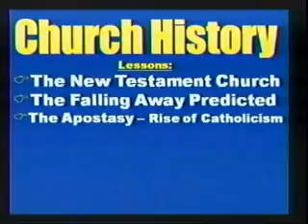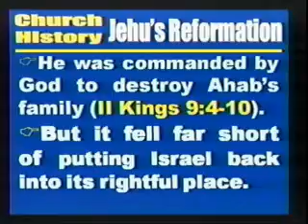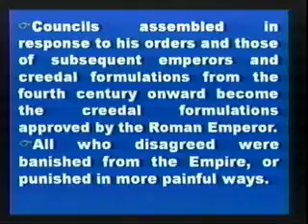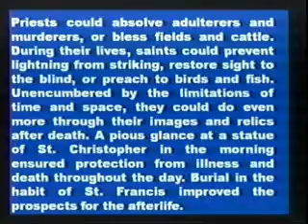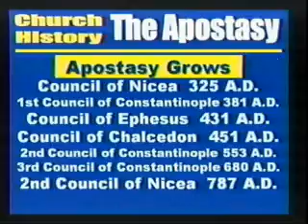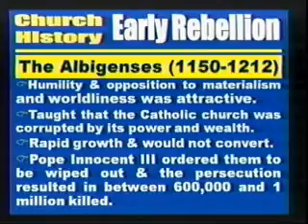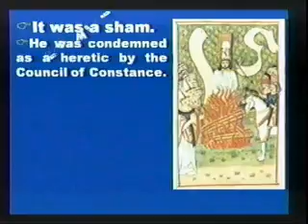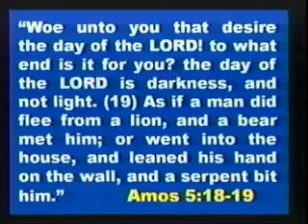021509 am freddie clayton